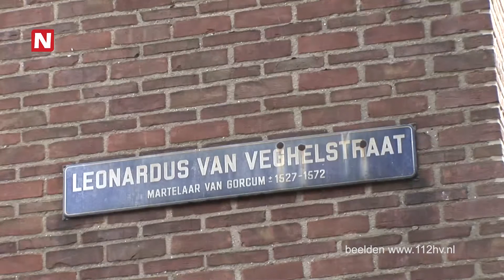N24actueel - Politie Den Bosch druk bezig met onderzoek naar dodelijke steekpartij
De politie is in de omgeving van de Leonardus van Veghelstraat in Den Bosch al de hele ochtend bezig met een uitgebreid sporenonderzoek. Rond half negen werd in een brandgang een 19-jarige vrouw uit Zweden door een onbekende man neergestoken.

De vrouw raakte bij de steekpartij zwaargewond. Het slachtoffer is nog naar het ziekenhuis gebracht, maar daar is ze overleden aan het verwondingen.

Omwonenden zeggen dat er zich tussen 7.00 uur en 8.30 uur een verdachte man heeft opgehouden in de buurt van de Leonardus van Veghelstraat. De man droeg een capuchon en was nogal zenuwachtig.

Volgens politiewoordvoerder Eric Passchier van de politie in Den Bosch kan de zenuwachtige man de verdachte van de steekpartij, maar ook een getuige zijn. Volgens Passchier doet de technische recherche nauwkeurig onderzoek naar de sporen in de buurt van de plek waar de Zweedse vrouw dodelijk is verwond. "We hebben niet voor niets vanmorgen hier een politiecontainer geplaatst", aldus Passchier tegen N24actueel. Politiehonden speuren de omgeving van de 'plaats delict' af.

De vrouw uit Zweden was volgens getuigen op bezoek bij bekenden die in Den Bosch wonen.

--- Nieuws uit de regio Den Bosch ***